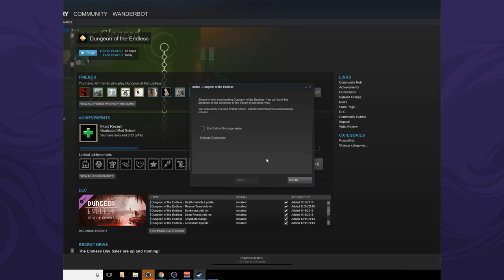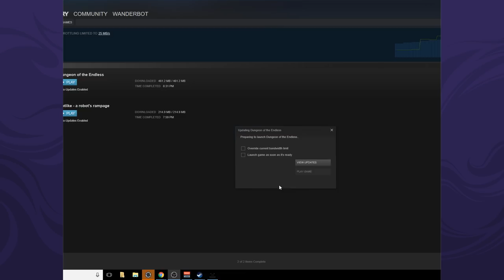Let's Play Dungeon of the Endless [Roguelike Roulette] - Part 1 - Push Little Crystal!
A few hundred condemned criminals were being shipped to the Auriga system on board the prison hulk “Success”. While this was presented as a chance to earn back their place in society by working hard for the common good, they understood that in fact they would be slave labour, sent to colonize an unexplored planet. All they knew about Auriga Prime was what the probes told them: it had water, temperate zones, plant life, and plenty of metals in the crust.

In fact, the planet Auriga once hosted a major settlement of the galaxy-travelling ancestors known as the Endless. In addition, the planet was still orbited by a functioning (and well cloaked) defensive system, which sprang eagerly to life upon the arrival of the Success. Within a few minutes, the ship was nothing but a few large chunks of metal falling toward the planet.

Every set of holding cells also functioned as an escape pod, so the ship let itself disintegrate and the surviving prisoners fell bruised but (temporarily) alive and (momentarily) safe to the planet below. Safe, that is, until they realized that they had crashed through some sort of facility of the Endless, down to a sub-basement so deep and ancient it might as well be called a dungeon…